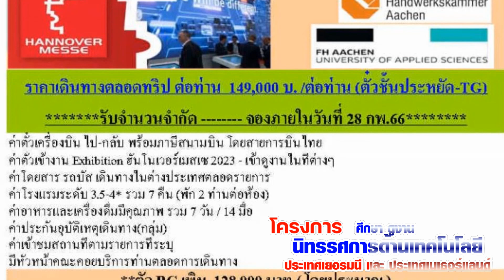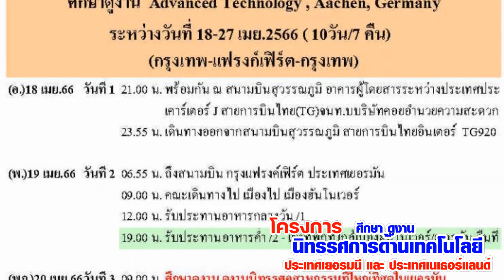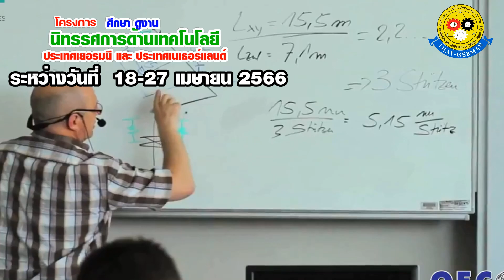ศึกษาดูงาน ประเทศเยอรมัน และ เนเธอร์แลนด์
โครงการศึกษา ดูงาน Exhibition Hannover Messe เมือง Aachen Germany  และ ประเทศเนเธอแลนด์
ระหว่าง วันที่ 18-27 เมษายน 2566